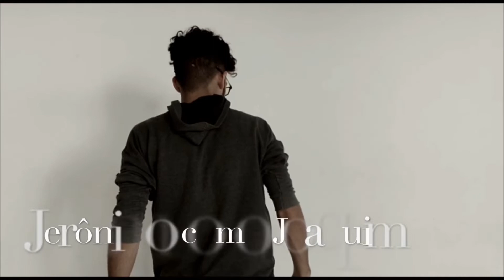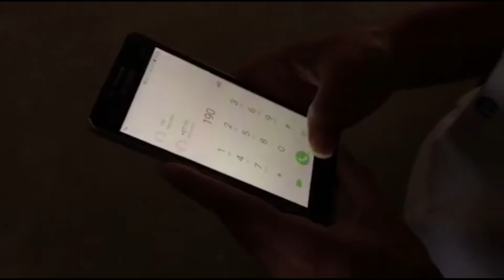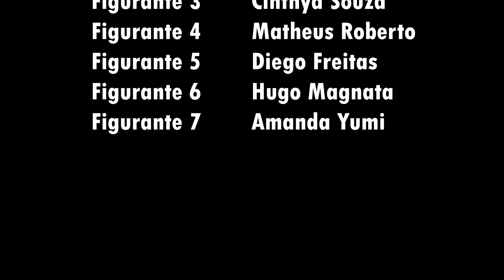Curta-Metragem, O cortiço